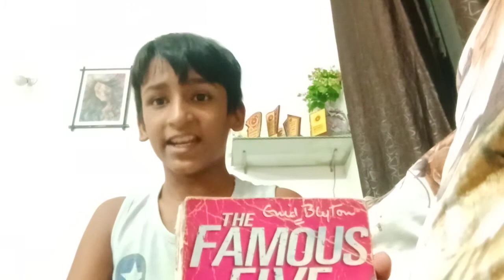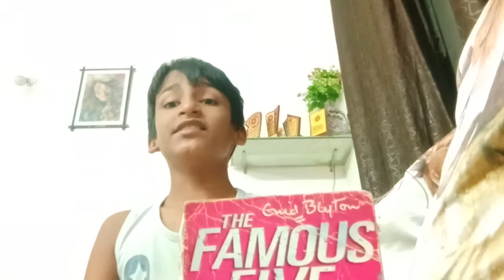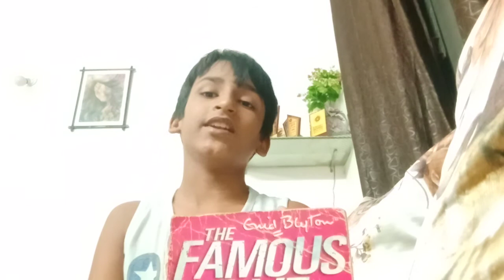Famous Five Review -PART 1|Famous Five On A Treasure Island|Book Review|Enid Blyton Famous Five 1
The Famous Five is a series of children's adventure novels written by English author Enid Blyton. The first book, Five on a Treasure Island, was published in 1942. The novels feature the adventures of a group of young children – Julian, Dick, Anne and Georgina (George) – and their dog Timmy